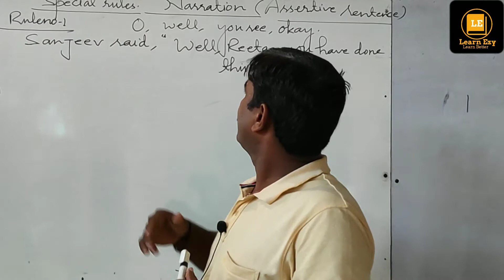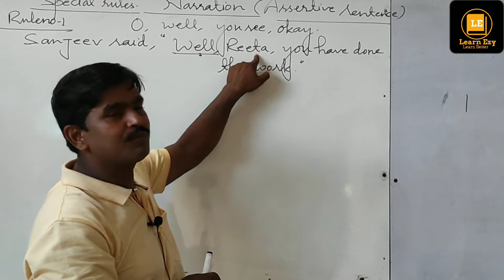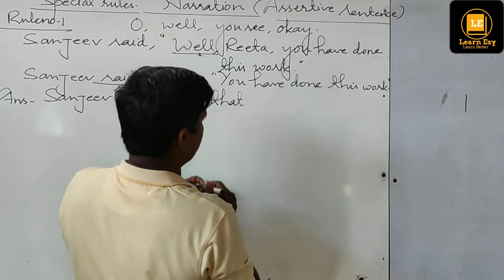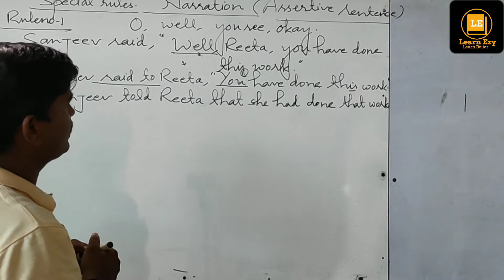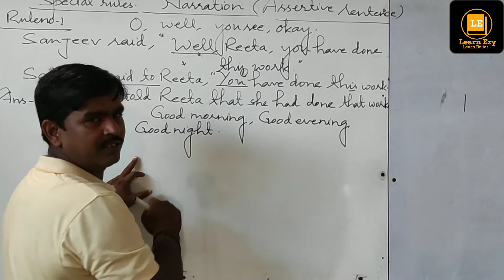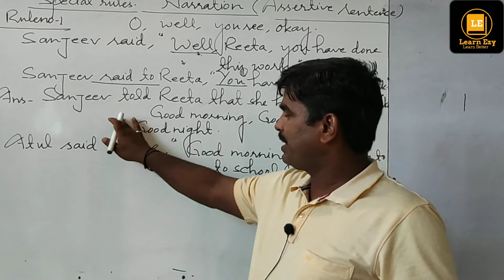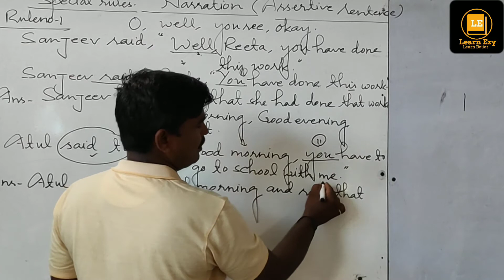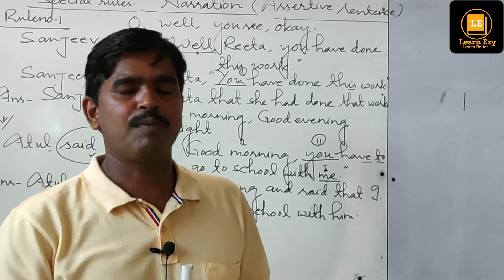Narration 12th|| Special Rule Lec- 10 || English Paper - 2 by Bipin Sir.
Narration 12th|| Special Rule Lec-9 || English Paper - 2 by Bipin Sir.

Narration 10+2 || Assertive Sentence ||Changes of Tense || English U.P Board|| Lec-9by Bipin Sir